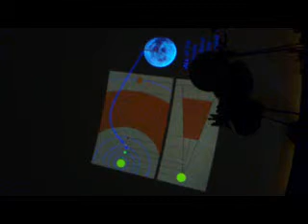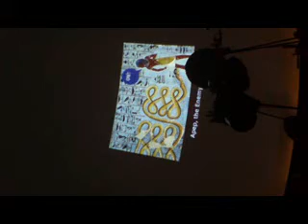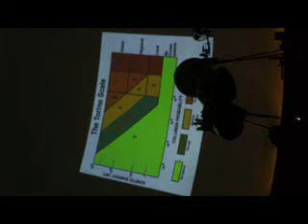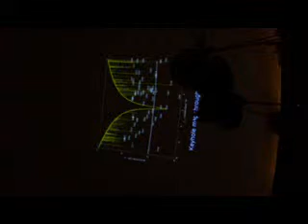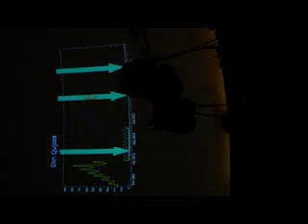Hoover Planetarium Science Show (3/17/2012)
very nice show, and relaxing, especially the part where the "stars" come out. that guy sounded like he was getting sick or something, or just maybe too much talking, they had several shows that day